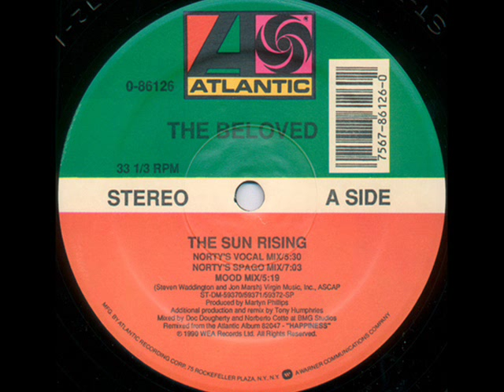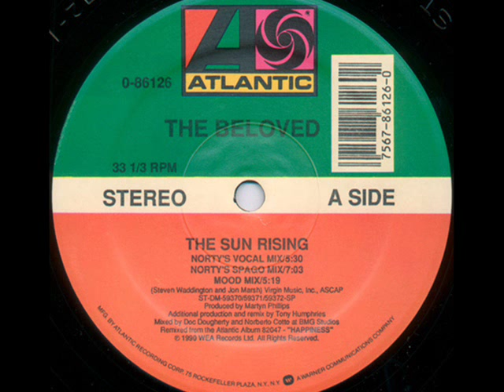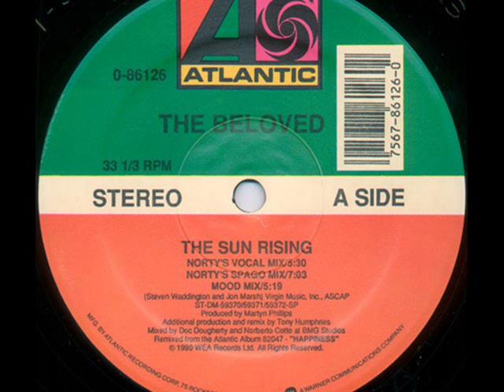The Beloved Sun Rising (Norty's Vocal Mix)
The Beloved - Sun Rising (Norty's Vocal Mix), Atlantic Records,1990